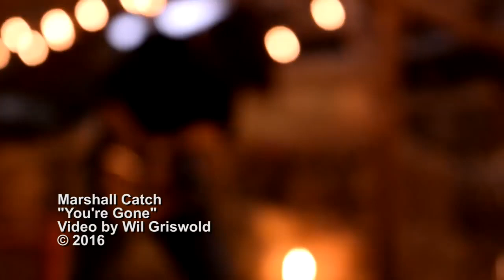Marshall Catch - You're Gone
'You're Gone" by Marshall Catch, an alt-rock/Americana band from Montana.

Check back regularly for tour routing and updated concert dates.

MARSHALL CATCH IS:
Luke Lautaret - Lead Vocals & Guitars
Jared Denney - Drums, Keyboards, & Vocals
Matt Haun - Bass & Vocals
Tyler Rounds - Lead Guitar

Lyrics and Music by Luke Lautaret